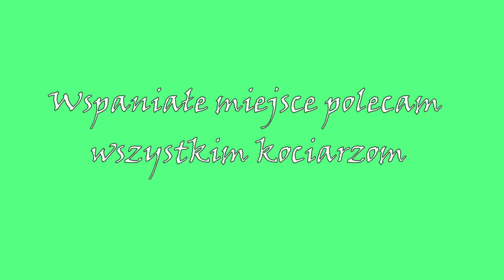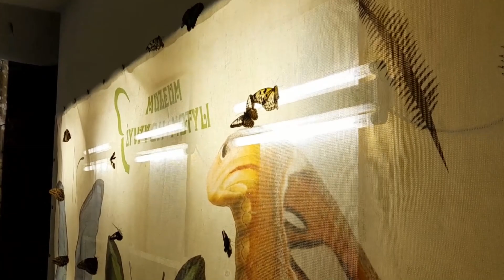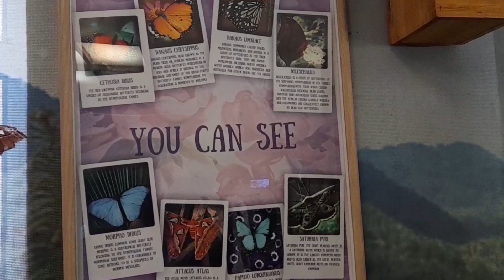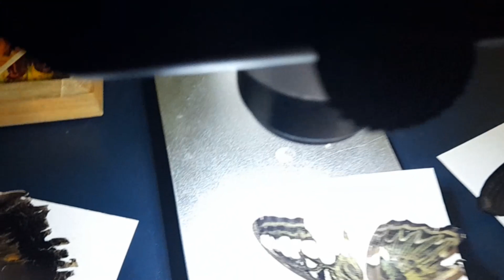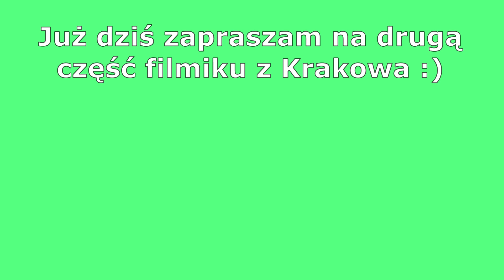KRAKÓW cz.1❤❤❤ Kocia Kawiarnia🐈🐈‍⬛😺😻 Muzeum Żywych Motyli🦋🦋🦋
Zapraszam na wycieczkę po Krakowie😍
Będą kolejne części 😀